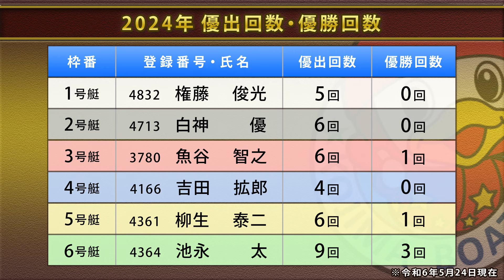【5/24】優勝戦出場選手コメント＆整備風景【発刊６０周年記念 大阪スポーツ杯】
１号艇 権藤　俊光　　２号艇 白神　　優
３号艇 魚谷　智之　    ４号艇 吉田　拡郎
５号艇 柳生　泰二　　６号艇 池永　　太

※モーターのデータは全て前検時のものです。